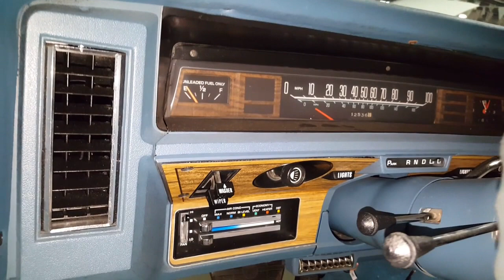75 Chevy Caprice Conv Big Block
Now is the season for big drop top cruiser and this 1975 Chevy Caprice 454 Convertible is a great way to cruise. It has 42k actual miles and is probably in better condition then the day it was new because it was stripped down, bead blasted, chrome refinished, professionally painted and carefully put back together. It comes loaded with the big block 454 V8, power steering, power windows, power brakes, aftermarket stereo with auxilary inputs, and so much more. In excellent condition inside and out.